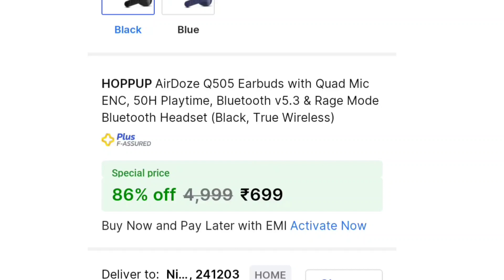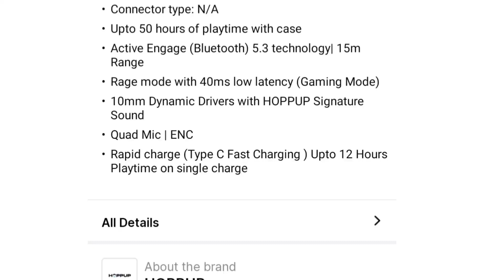Hoppup Airdoze Q505 Earbuds kaisa hai ⚡| Hoppup Airdoze Q505 unboxing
Ish link se goggle pay dounload karo ₹51 free 🆓 me paao

friends,
🔭 nothing is over until you stop trying
 ~ self